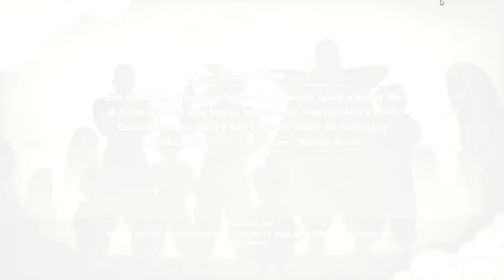Dragon Ball Z Kakarot Funny Gameplay 🐉 | Part 1 | Tamil | George Gaming